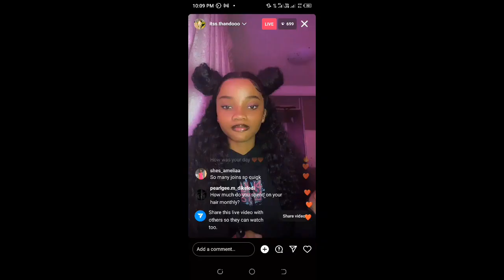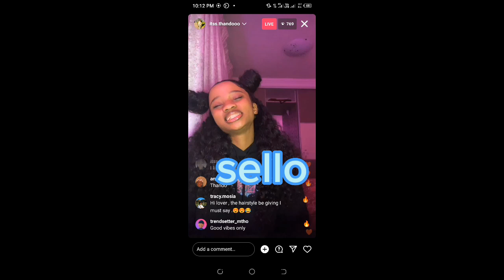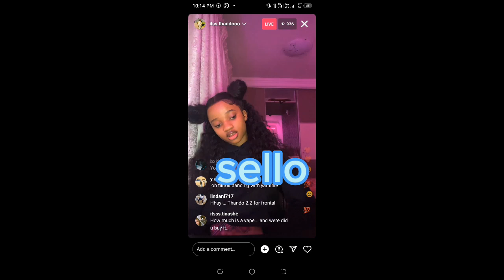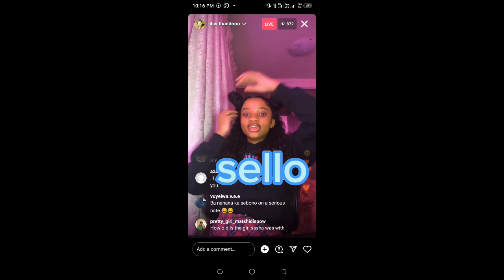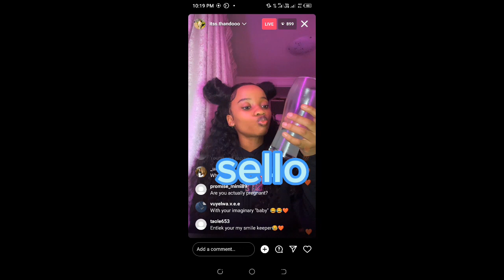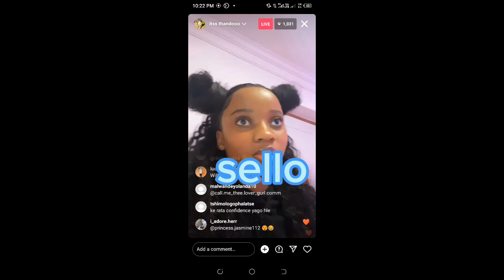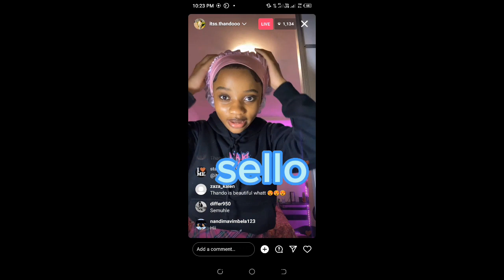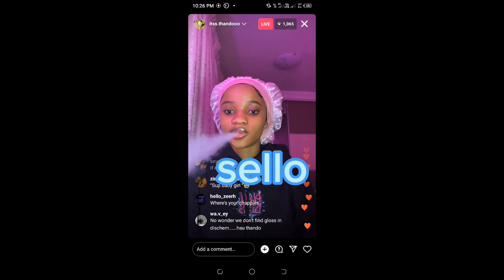Thando s live talking about her shoplifting addiction, adressing her fans parents && more!